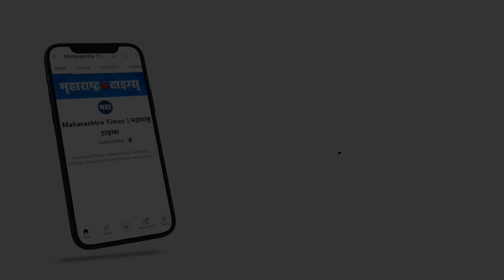मोर्चा कुणी आयोजित केला त्याचा शोध घ्या, दगडफेक अत्यंत दुर्दैवी | Dhananjay Munde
राष्ट्रवादी काँग्रेसचे अध्यक्ष शरद पवार यांच्या सिल्वर ओक येथील निवासस्थानाबाहेर एसटी कर्मचाऱ्यांनी अचानकपणे आंदोलन केले. यावर सामाजिक न्याय मंत्री धनंजय मुंडे यांनी प्रतिक्रिया दिली आहे. ते म्हणाले, मोर्चा कोणी आयोजित केला त्याचा शोध घ्या, झालेली दगडफेक ही अत्यंत दुर्दैवी आहे.